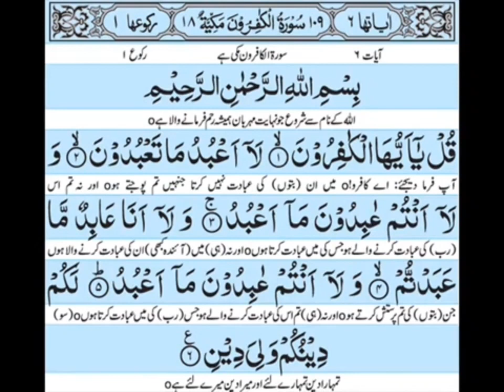surah Al kafiroon with Urdu translation | viral